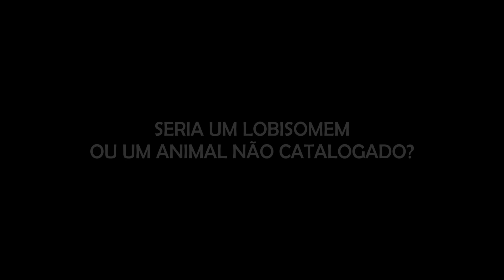SERIA UM LOBISOMEM OU UM ANIMAL NÃO CATALOGADO? - "ALGO QUE ELES NUNCA VIRAM OS PERSEGUIU..."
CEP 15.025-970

- INSTAGRAM ANA: ana_lazafornaza
- INSTRAGRAM MATEUS: mateus_fornazari
- INSTAGRAM DO CANAL: assombrado_oficial
- INSTAGRAM DA LOJA ASSOMBRADA: loja_assombrada_oficial